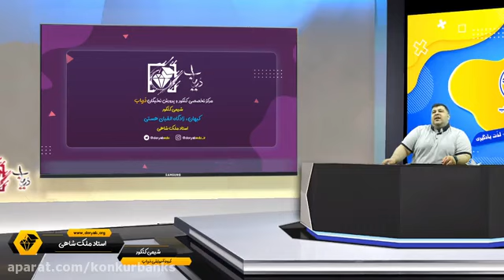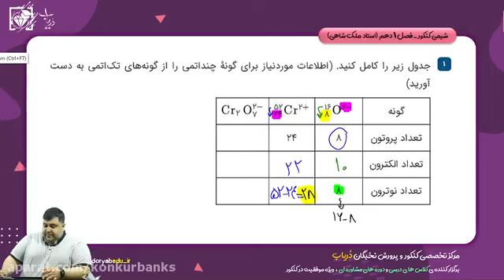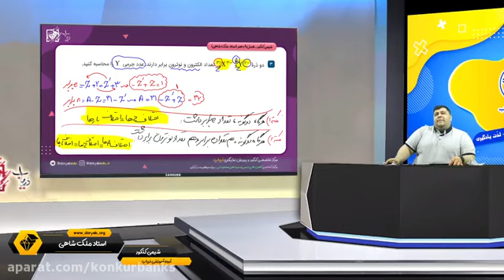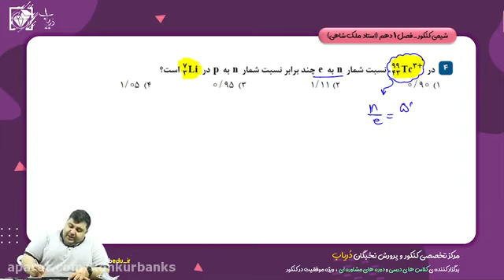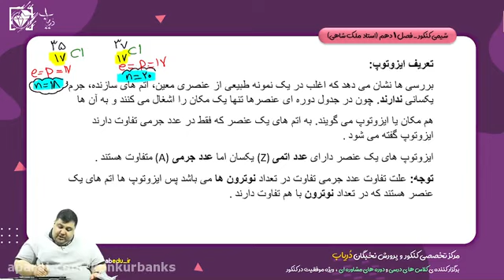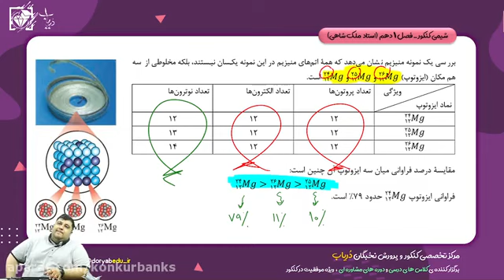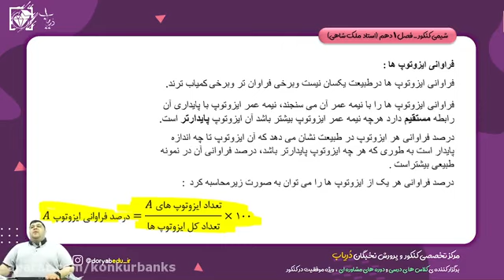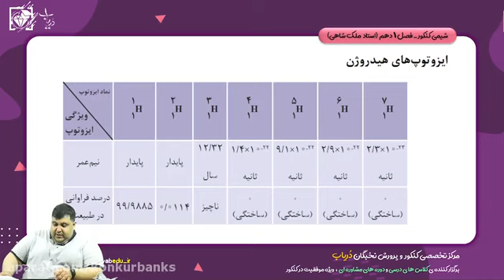Exciting Physics class 10 by Master Shahriar at Experimental High School 13 October Part 3